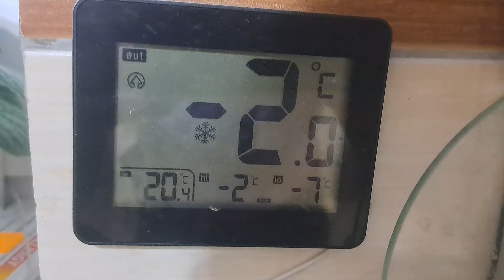Chryzantema -sadzenie w gruncie